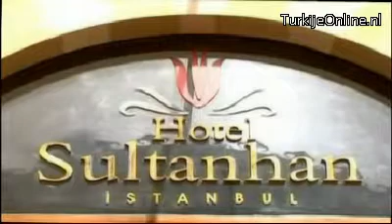SultanHan Hotel Istanbul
Een prachtige locatie is geopend op het historische schiereiland Istanbul, een van de mooiste steden ter wereld. Het warme hotel biedt traditionele Turkse gastvrijheid.